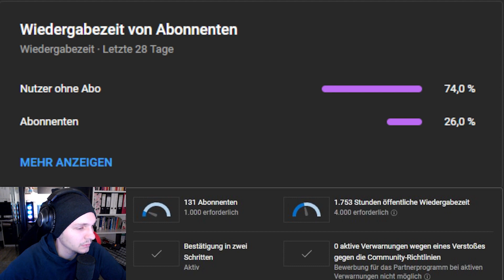#132 Escape from Tarkov German Full - WE GETTIN THE PMC´s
Dies ist ein Multiplayer Let's Play Gameplay von Escape from Tarkov. Ich zocke das Spiel auf dem PC.
Escape from Tarkov ► realistisches Hardcore-Online-Action-Game mit RPG- und MMO- Features + starkem Story- Fokus
Der Gamer nimmt die Rolle eines Söldners an, welcher den Ausbruch des Tarkov Konfliktes überlebt hat. Nachdem zwischen USEC oder BEAR gewählt wird, beginnt der Gamer seinen Weg aus der Stadt zu finden, da Tarkov von der UN und dem russischen Militär undurchdringlich abgeriegelt wurde.
german by Couple Playground
feedback sowie Abo erwünscht.